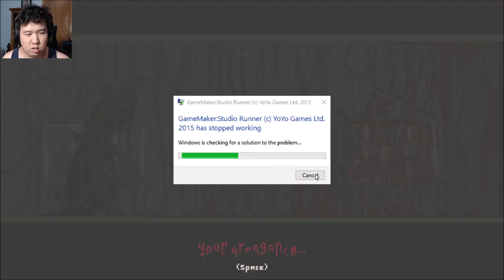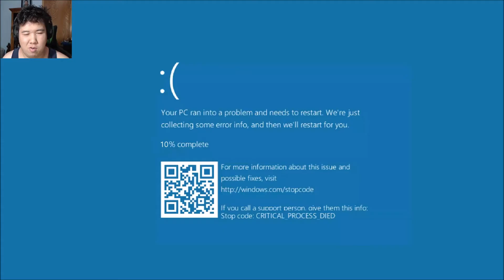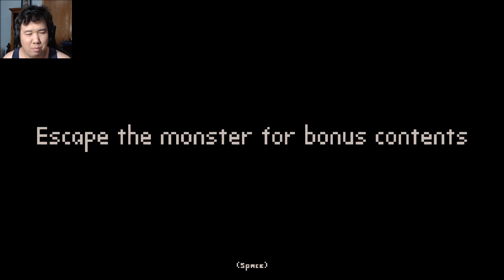Success Envy | Writer's Block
-- Chris Grosser
Outro Information
Pixel My Heart presents Writer's Block, a 2D horror narrative where you play as an unsuccessful horror writer returning to his hometown after 10 years to finish his latest work for an upcoming book festival. In the process, he must confront the painful memories, anxieties, and unresolved conflicts with the people he left behind since 10 years ago. His mental state manifests as nightmares and monsters, and it is up to the player whether he'll survive or be consumed by his inner demons.

Sammy Showcase - 1st Place for Visual Art

Sammy Showcase - 3rd Place for Grand Prize